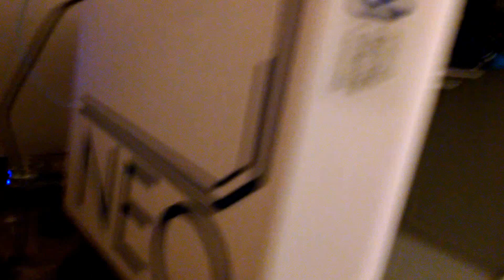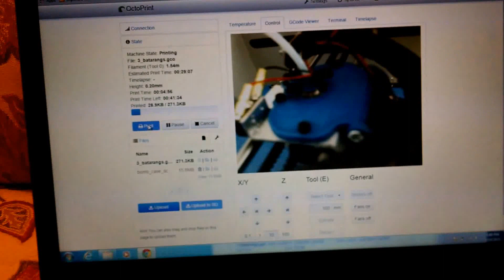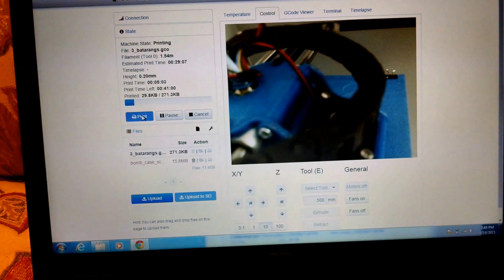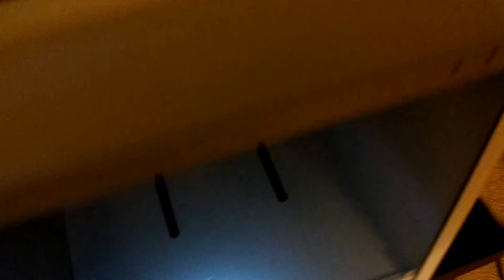One month with the German Reprap Neo!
Thanks to German RepRap and 3dprintboard.com again! It's been a busy time between unboxing and this video. If you'd like to see more updates on this machine, let me know!
Here's all of my upgrade projects that I added on to the machine.  Much thanks to the folks who designed and uploaded these projects.